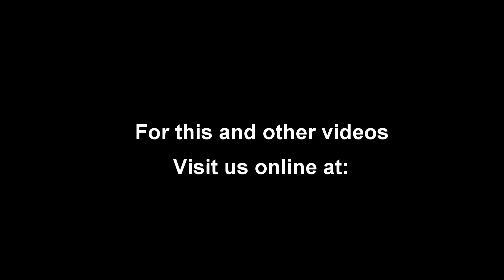02/12/17 - "Recovering Piety"